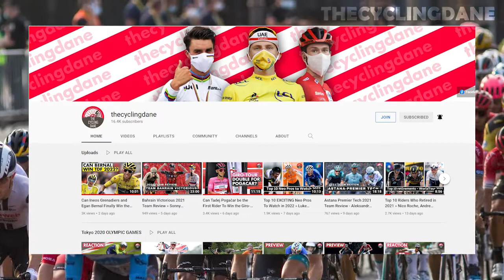Top 5 Most Successful Bike Brands in the 2021 WorldTour » Colnago, Specialized and Merida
Bike brands are a crucial component of pro cycling but which bike manufacturer could celebrate the most in the 2021 WorldTour season?